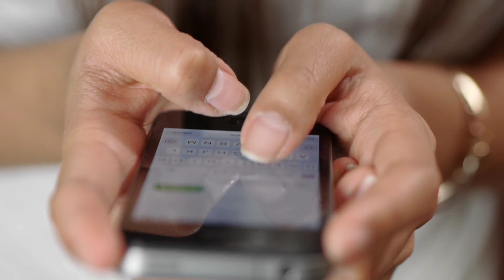साउथ इंडस्ट्री की अभिनेत्री समांथा रूठ प्रभु, तलाक के बाद बॉलीवुड के इस अभिनेता को डेट करना चाहती है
South_industry's_beautiful_actress_Samantha_Ruth_Prabhu_wants_to_date_this_Bollywood_actor_after_divorce_Samantha_Ruth_Prabhu_dating_Bollywood_actor

Title Samantha Ruth Prabhu wants to date this Bollywood actor after divorce

Friends, "Samantha Ruth Prabhu" is the most talked about actress of South today, whose reason for coming in discussions is not only her films but her personal life, due to which the discussions and controversies have increased even more after their divorce.  Yes, yes, in fact, in the past, Samantha has given such a statement, which everyone has been surprised to hear, where she said that after the divorce, her heart has now come to a handsome Bollywood actor, due to which the divorce took place.  Despite this, she wishes to date that actor, yes, who is the actor of the Bollywood industry, whom the divorced Samantha wants to date, let's know, in this video of ours today, but before that, you are going to share this story with us.

Samantha, who started her career in the year 2010, has become one of the most successful actresses of the South Industry today, she has been very successful in the past years due to her strong acting as well as her gorgeous style, beauty as well as her personal life.  Limelight has gathered, while working in films, Samantha fell in love with her co-star Naga Chaitanya, and after dating for a few years, married her in the year 2017 and chose her as her partner, whose audience is always watching this pair.  They would have showered a lot of love on them, but alas, in the year 2021, suddenly both of them gave the news of their divorce, after which the similarity never shied away from coming into the discussions, who have once again made a controversial statement in the past.  Said that after divorce, now she wants to date a handsome actor of Bollywood industry, and talk about the same actor, he is "Ranveer Singh *, yes you must have been surprised to hear that, but it is absolutely true from Deepika Padukone.  Even today, she has not been able to hold back from being in love with Ranbir Singh, who is married.  He himself did it during Koffee with Karan, where after taking entry with Akshay Kumar in the show Koffee with Karan, Samantha was asked a variety of questions and one of them was also that if she had to ask for her best friend.  If you want to organize a bachelor party, then which 2 Bollywood hunk will she invite in it?
 To this Samantha immediately replied, 'Ranveer Singh and Ranveer Singh.'  Instead of naming 2 actors, Samantha took Ranveer's name both times, which shows how much she likes Ranbir Singh, during this time Samantha told that Ranveer Singh is the only actor in the Bollywood industry, on whom  Samantha has had a huge crush for a long time now, from Ranveer Singh's handsome look to his body, his energy is more than everything.She has become more impressed, due to which in the past, when she was offered to work with him in a small ad, she could not deny it at all, and after working in the ad, she  It got ranveerified, and this is the reason why even though Ranbir Singh is married today, and almost divorced, Samantha still wants to date Ranveer Singh, and wants to work with him in many more films.

 Well friends, what would you like to say about this crush of Samantha, do tell us your opinion by commenting in the comment box in the comment box, also do not forget to subscribe to our channel for more such news related to the film industry.